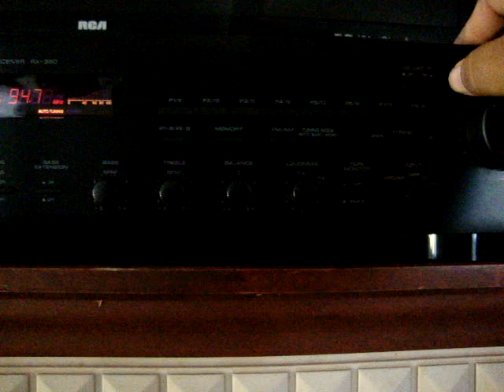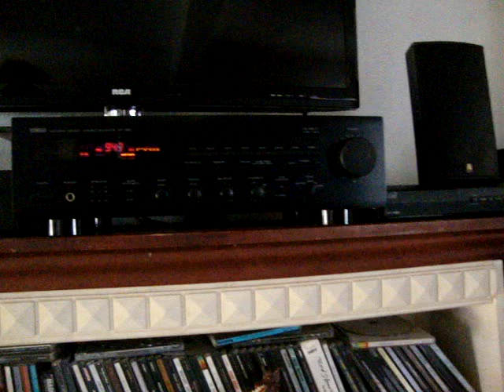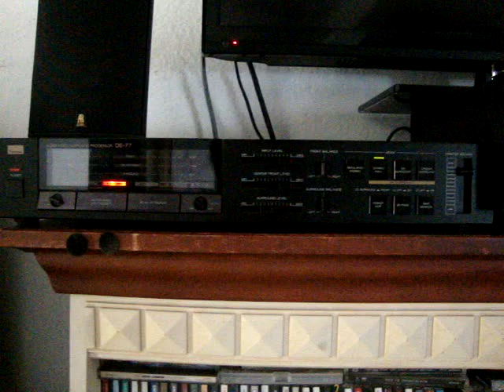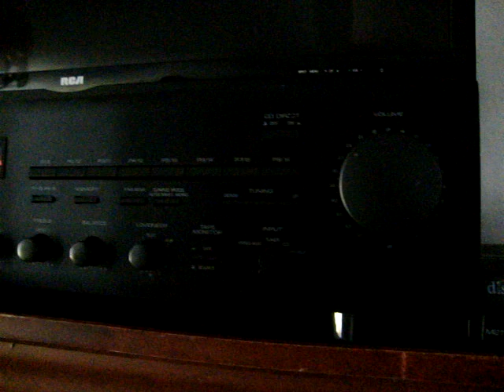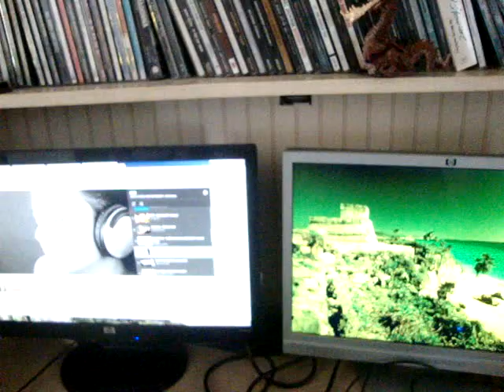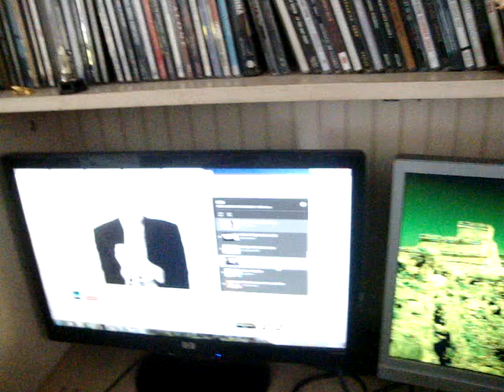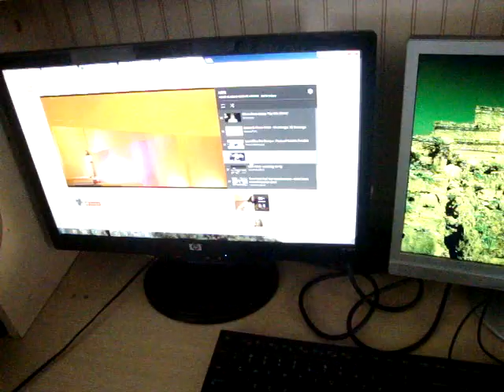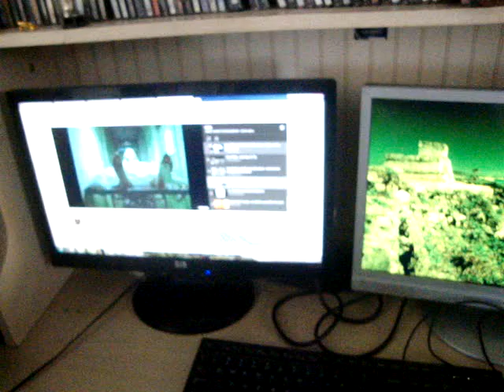CONJUNTO ESTEREO YAMAHA NATURAL SOUND Y TORRES OPTIMUS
YAMAHA AMPLIFICADOR NATURAL SOUND RX-350
TORRES OPTIMUS 3 VIAS